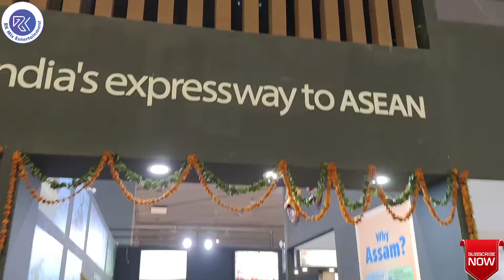Trade Fair Of Pragati Maidan Delhi | ट्रेड फेयर | दिल्ली का व्यापार मेला | IITF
This video shows the full information about the 'Trade Fair, Pragati Maidan, Delhi'.